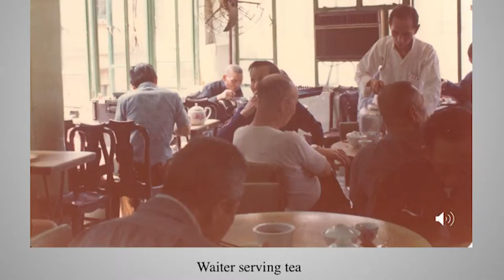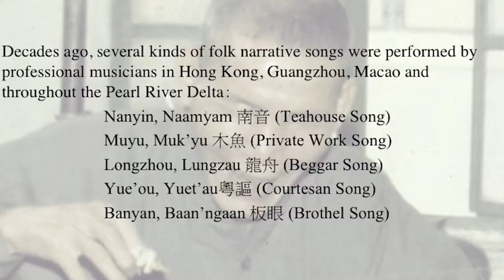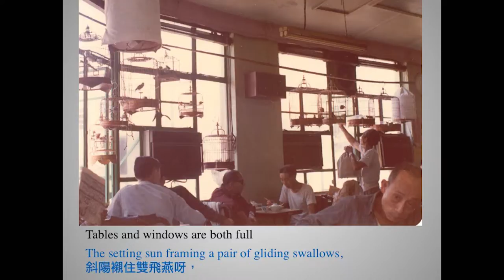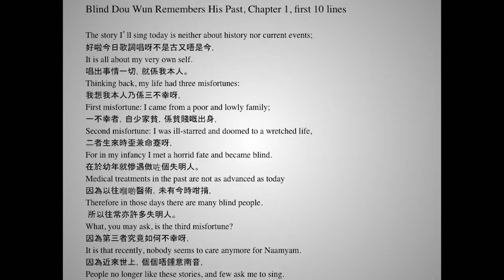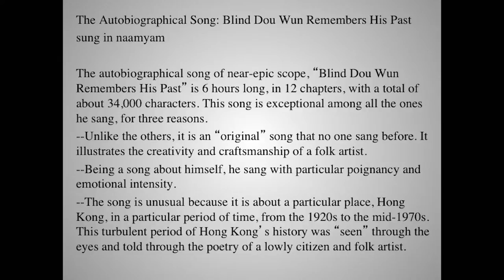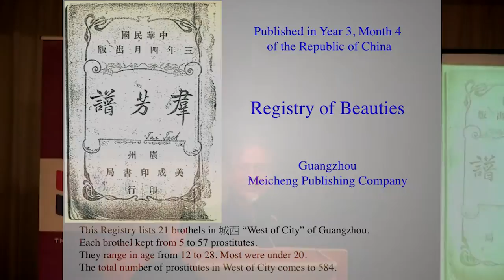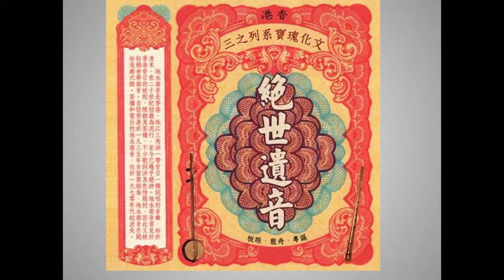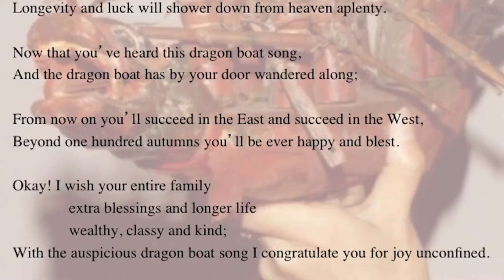20170921 Bell Yung—Hong Kong’s Folk Music and Local Culture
In 1926, the blind singer Dou Wun arrived in Hong Kong from Guangzhou at the age of sixteen. For fifty years, he sang professionally in brothels, opium dens, teahouses, a radio station, private homes, and, when destitute, on street corners. In 1975, I arranged for him to sing for three-and-a-half months in the Fu Lung Teahouse in Sheung Wan. In this presentation, I will show images of Dou Wun, Hong Kong, and the Fu Lung Teahouse, and I will play the historical recordings of three kinds of songs Dou sang: Naamyam 南音 (“Southern Tone” Song), Lungzau 龍舟 (Beggar Song), and Baan’ngaan 板眼 (Brothel Song)—songs that had been widely heard in Cantonese-speaking communities around the Pearl River Delta but have long since disappeared.

Bell Yung, Professor Emeritus of Music of the University of Pittsburgh, is an ethnomusicologist specializing on China. He has published ten books and over fifty scholarly articles, most recently, as author, translator, editor, or co-editor, are Remembering Rulan Chao Pian, Harvard’s First Female Professor of Chinese Heritage (2016, in Chinese), Uncle Ng Comes to America: Narrative Songs of Immigration and Love (2013), The Flower Princess, A Cantonese Opera (2010); Music and Cultural Rights (2009), and The Last of China’s Literati: The Music, Poetry and Life of Tsar Teh-yun (2008).

This event was jointly sponsored by the School of Music, the UBC Hong Kong Studies Initiative, the Centre for Chinese Research, the Department of Asian Studies, the Department of History, the Department of Theatre and Film, and St. John’s College.